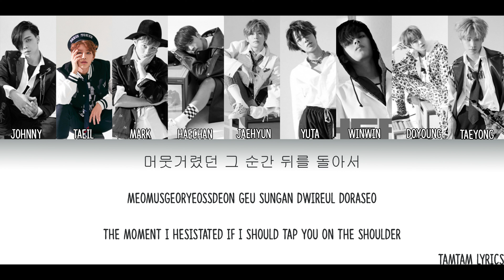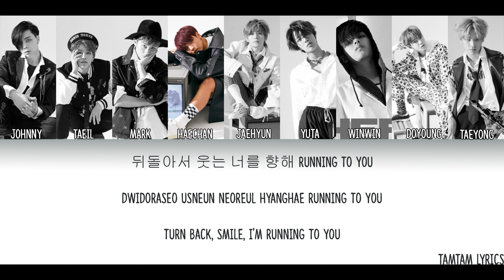Running 2 U - NCT 127 Lyrics [Han,Rom,Eng] {Color/Colour Coded}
Tamtam Lyrics
Running 2 U - NCT 127 Lyrics [Han,Rom,Eng]
Color Coded
Colour Coded